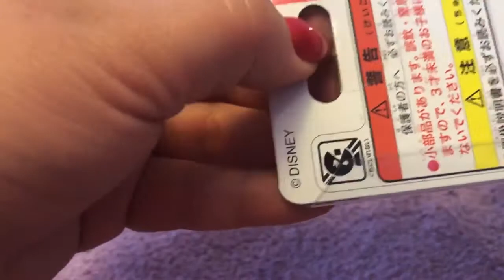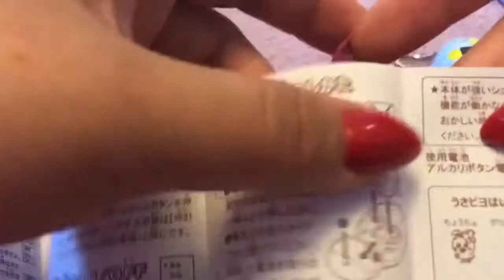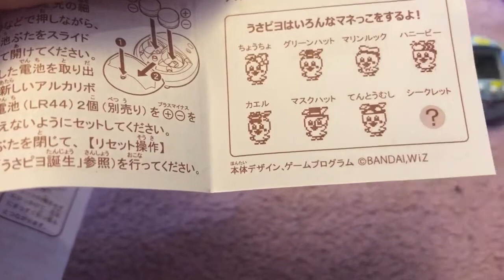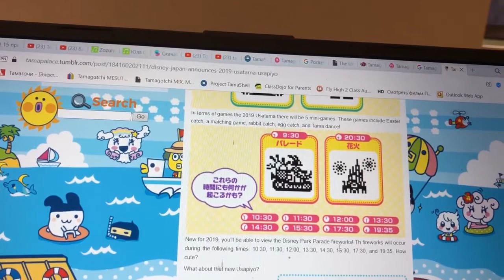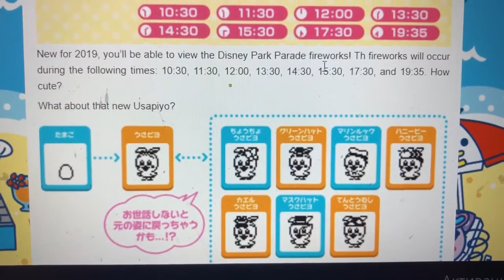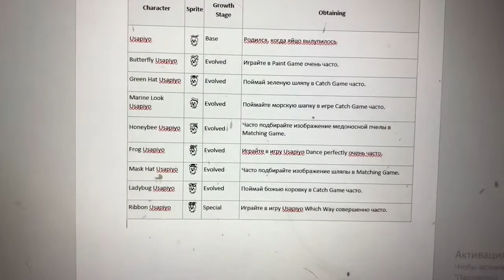Распаковка и обзор тамагочи Usapiyo (Пасхальный цыпленок 2019)